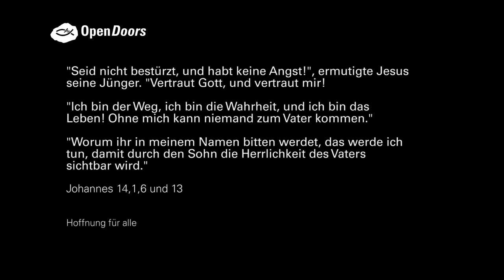Ein Imam wird Christ - Haroon aus Pakistan, Gesichter der Verfolgung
Der junge Imam Haroon will in den «Heiligen Krieg» ziehen und für den Islam kämpfen. Doch dann bekommt sein Weltbild Risse. Will er wirklich dem Hass statt der Liebe dienen? Er wechselt die Seiten, wird Christ und macht sich Feinde, die schwören, ihn zu töten. Seither ist er nirgends mehr sicher, nicht einmal in Deutschland.

Mehr Gesichter der Verfolgung, Informationen zur Situation verfolgetr Christen und Möglichkeiten für verfolgte Christen aktiv zu werden auf unserer Homepage